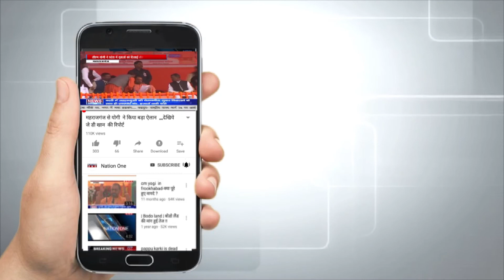Indian Air force day: Air Force की गूंज थर्राया Pakistan